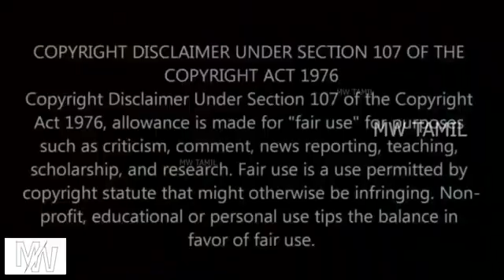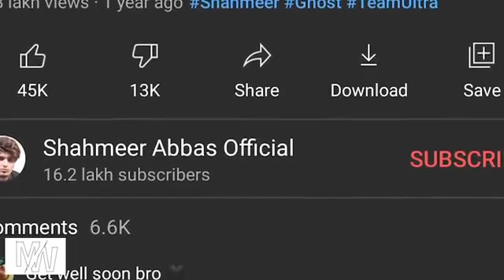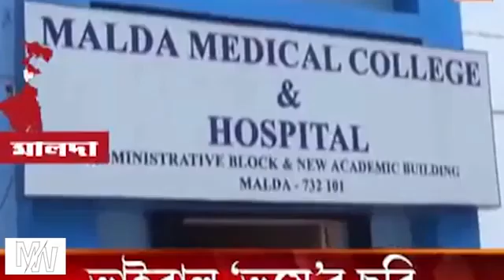Misterious World Tamil # Funny video # comedy # shorts